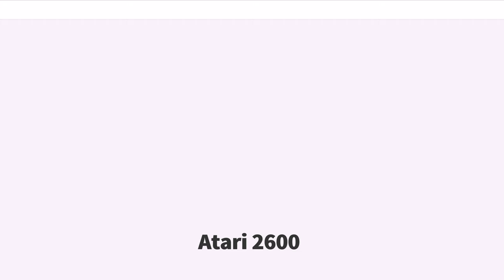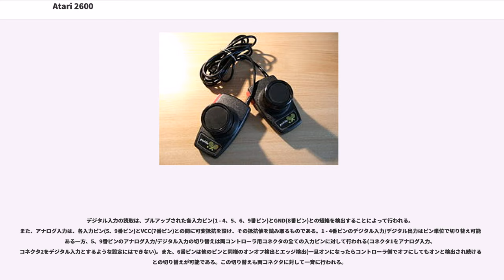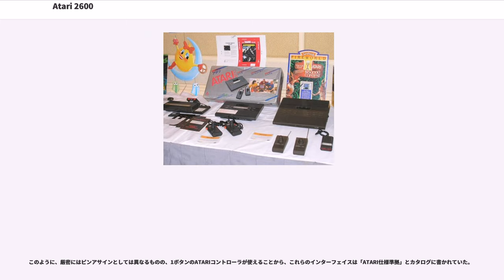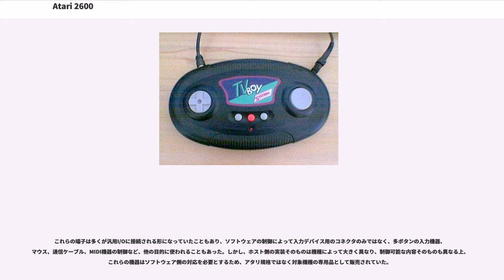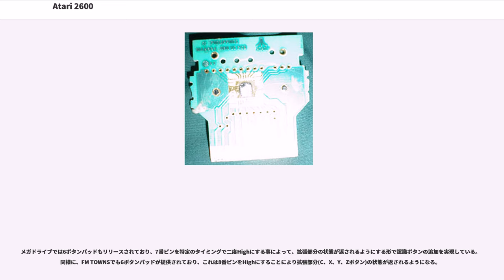Atari 2600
Atari 2600とは、米国アタリ社が開発した家庭用ゲーム機である。
それ以前のプログラム固定方式のゲーム機と異なるロムカートリッジによってゲームソフトを供給するプログラム内蔵方式のゲーム機として1977年に「Video Computer System」の名で発売され「Atari VCS」の通称で親しまれた。発売時の価格は199ドル。

『ポン』にかわる家庭用ゲーム機として「ステラ」のコードネームで開発が開始された。
資金難から1976年にノーラン・ブッシュネルはワーナー・コミュニケーションズにアタリ社の全株式を売却。翌1977年11月に「Video Computer System」の名で発売された。

発売当初は、前年にフェアチャイルド社から発売された世界初のロムカセット式ゲーム機Video Entertainment System（後のチャンネルF）との競合もあり、その売り上げは芳しくなく、アタリとAtari 2600の生みの親であるブッシュネルが解任されるなどの事態にも至った。

だがプログラム仕様を公開してサードパーティーによるゲームソフトの開発・販売を可能としたことによって、家庭用ゲーム機独自の市場を形成するに至り、当時としてはグラフィックやサウンド機能に優れたVCSは市場をほぼ独占。日本でブームとなった『スペースインベーダー』の移植版を1980年に発売して大ヒットとなった。

日本ではエポック社から1979年に「カセットTVゲーム」の名称で輸入販売された。当時の販売価格57,300円。RF出力するチャンネルの切り替えが出来なかったため「1ch専用機」「2ch専用機」のバリエーションで販売された。前述のスペースインベーダーも、エポック社からの移植要請を受けてアタリ社が制作した物である。

1982年には後継機となるAtari 5200が発売されたが、VCSもAtari 2600と改称した上で継続して販売された。

しかし、1982年にはサードパーティによるゲームソフトの粗製濫造に加えて、コレコビジョンやエマーソン・アルカディアといった新しいゲーム機やコモドール64に代表される低価格パソコンとの競争にAtari 2600は晒されることになった。また、売上の増大に生産が追い付いていなかった前年10月にアタリ社が販売代理店に対し翌年分の一括発注を求めた結果、品切れを避けるために販売代理店が水増し発注を行い、その誤った需要予測に基づいて生産を行ったアタリ社は過剰在庫を抱えることとなった。1982年春に発売された『パックマン』のAtari 2600移植版カートリッジは当時稼働していた本体の数を数百万本も上回る数が生産された。クリスマス商戦に向けて発売された『E.T.』も売上以上に大量の売れ残りが発生し、翌年には『パックマン』とともにニューメキシコ州アラモゴード市の埋め立て地「ビデオゲームの墓場」に埋められることとなる。1982年の第4四半期から翌1983年の第1四半期にかけてアタリの売上は急落。これが発端となり、1985年までにAtari 2600のみならず米国家庭用ゲーム市場そのものが急速に衰退した（いわゆるアタリショック）。

1984年、アタリ社の家庭用ゲーム部門はアタリコープとなり、1986年にAtari 5200の後継機Atari 7800と共にAtari 2600 Jrと呼ばれる廉価版を発売した。Atari 2600は業務用作品の移植の試みも多く、ローンチタイトルとなった9本の作品内の半数以上が業務用作品を元としており、その中にはポンも含まれていた。その後も『スペースインベーダー』や『パックマン』、『サーカス』などの有名ゲームが移植された。

2010年代にはレトロゲーム愛好家によって自作ゲーム開発キットという形態をとり、専用のBASICコンパイラを配布し記録媒体にSDメモリーカードが使用出来るフラッシュカートリッジが販売されている。

CPUにモステクノロジー社の6502のコスト削減バージョンである6507、入出力制御にメモリ兼用の6532 RIOT（RAM, Input, Output, Timerの略）を採用。グラフィック処理と音源の機能はジェイ・マイナーによって開発されたTelevision Interface Adaptor（以下、TIA）と呼ばれるワンチップに収められた。

各種コントローラを接続するため、本機にはD-sub 9ピン(D...